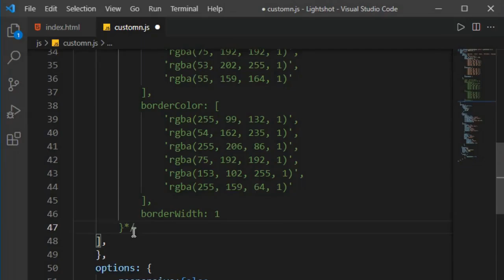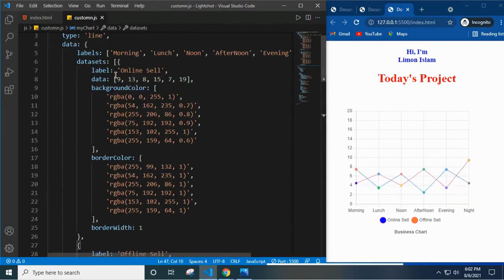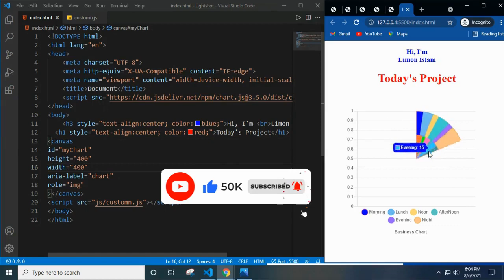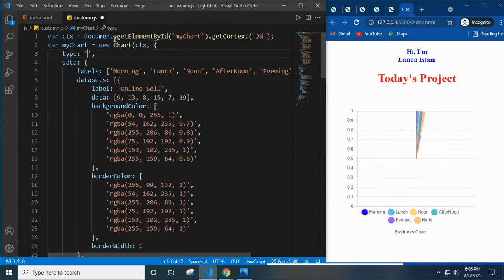Chart JS with animation-Data Visualizations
In this video, I try to show you 6 types of Chart JS
1.Single Line Chart JS
2.Double Line Chart JS
3. Bar Chart JS
4. Pie Chart JS
5. Doughnut Chart JS
6. Radar Chart JS